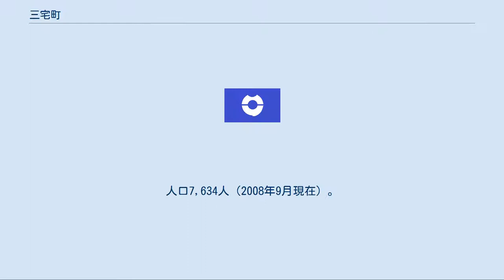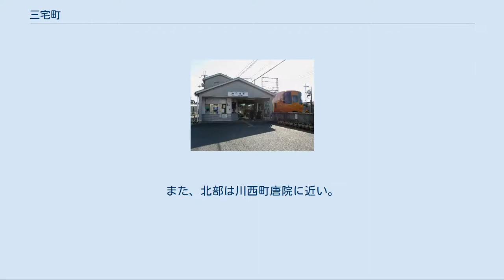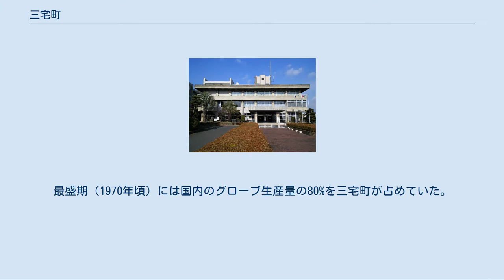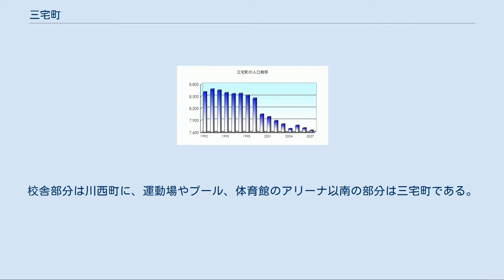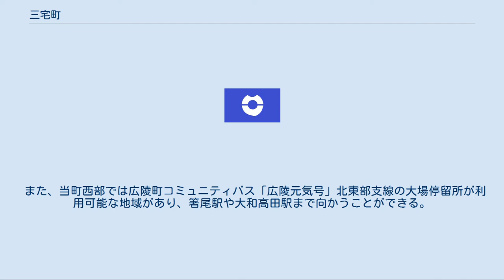三宅町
三宅町（みやけちょう）は奈良県磯城郡の町。
面積4.07平方キロ。
人口7,634人（2008年9月現在）。
県内で最も狭い市町村であり、全国でも2番目に小さい町である。
 中心部にあり、町役場、文化ホール、三宅小学校、三宅幼児園、中央公民館、浄水場、同和対策総合センター、奈良県農協三宅支店、三宅郵便局、あざさ苑、県民グラウンドなどの施設が集中している。
歴史的遺跡では瓢箪山古墳、伴堂出屋敷の迷路、太子道、伴堂杵築神社がある。
川沿いにシンボルの木があったが、部分伐採された。
 北東部にあり、聖徳太子の腰掛石で有名な白山神社、その向かいの屏風杵築神社などがある。
真言律宗の忍性の出身の地で、これに由来した全国折り鶴選手権大会も行われている。
式下中学校の運動場部分も屏風に属する。
東屏風と呼ばれる太子道から屏風池の間にある住宅地（屏風団地）も住所は屏風であるが、この住宅地内にある体育館は東屏風体育館である。
また、屏風団地の最北の道路が川西町との境界になり、この道沿いの北側の住所は川西町結崎となる。
ただし、水道や下水道は三宅町の設備を利用している。
 屏風団地の南側、伴堂の東側に位置する。
町内で最も人口の少ない大字である。
明治期に屏風地区より分離し、一つの大字となった。
 町内の東部および南東部の広い部分で近鉄橿原線石見駅周辺と、石見池周辺の新石見住宅地がある。
新石見住宅地は磯城消防署に近い。
この付近は、唐古・鍵遺跡の北部に含まれると考えられている。
施設としては、県立高等技術専門校や奈良県技能検定場がある。
 西部の広い地域が但馬と呼ばれる。
近鉄田原本線の但馬駅周辺が住所の上では但馬となるが、それよりも飛鳥川・曽我川に近い地域は上但馬とよばれ、住所も上但馬となる。
古くから飛鳥川や曽我川の氾濫が多く、治水対策がたびたび行われてきた歴史がある。
野球グローブなどの皮産業で有名な地区である。
 曽我川よりも北西部分の地域。
著名な施設では大和菌学研究所がある。
広陵町の奈良県第二浄化センターに近い。
また、北部は川西町唐院に近い。
 古代の大和国城下郡三宅郷の地であり、倭（やまと）屯倉に比定される。
旧三宅村を中心とする微高地上に倭国造家の墳墓と見られる三宅古墳群が所在する。
三宅町石見、但馬など町周辺には旧国名地名が多い。
 なお、衆議院議員選挙の選挙区は「奈良県第2区」、奈良県議会議員選挙の選挙区は「磯城郡選挙区」（定数：2）となっている。
 （※2014年6月現在） 三宅町内の郵便番号は「636-02xx」（磯城郡川西町の全域および同郡田原本町の一部地域と同じ）で、集配業務は田原本郵便局（田原本町十六面）が担当している。
 古くからスポーツ用品（特に野球用グローブやスパイクシューズなど）の生産が盛んで、現在も50近くの業者が存在する。
最盛期（1970年頃）には国内のグローブ生産量の80%を三宅町が占めていた。
また、繊維系の工場も多く、特に靴下の生産量が多い。
 奈良県統計 1990年をピークに人口は減少傾向にある。
2017年には奈良県北部の平地部では初めて、過疎地域に指定された。
 学校[編集] 町内がすべて校区である。
 川西町および三宅町の全域が校区。
所在地は川西町結崎と三宅町屏風の境界部分の太子道沿いにある。
校舎部分は川西町に、運動場やプール、体育館のアリーナ以南の部分は三宅町である。
 学校教育以外の施設[編集] 石見駅 但馬駅 近畿日本鉄道（近鉄） 2017年3月31日時点で町内にガソリンスタンドは存在せず、給油の際は近隣市町に行く必要がある。
 京奈和自動車道 国道24号 橿原バイパス 当町内に路線バスは運行されていないが、当町北部の川西町に近い地域では川西町コミュニティバス「川西こすもす号」が利用可能で、結崎駅まで向かうことができる。
 また、当町西部では広陵町コミュニティバス「広陵元気号」北東部支線の大場停留所が利用可能な地域があり、箸尾駅や大和高田駅まで向かうことができる。